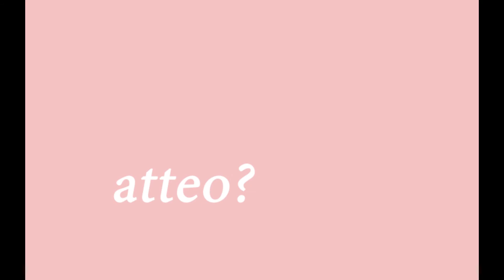lil pump x kanye west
i got this idea a day before they released a song together
so i guess dead meme is dead.

hope u get a giggle though~

the original song is "Crazy" by Lil Pump
I just recreated the beat.

some of my tunes //